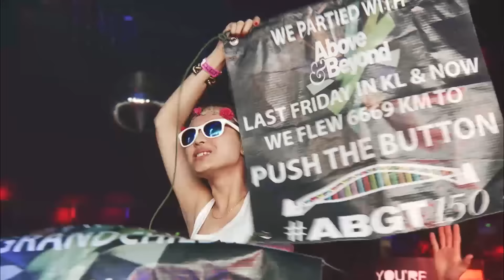Sunny Lax 'Enceladus' live at ABGT150, Sydney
Hungarian label star Sunny Lax had two tracks debut at ABGT150. 'Enceladus' is one to watch out for, and it's out next Friday November 20th.